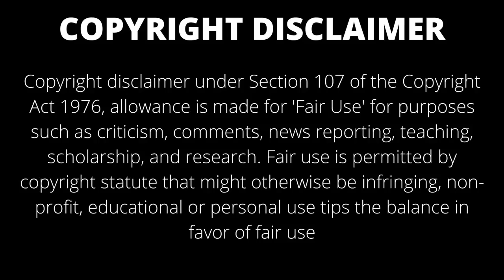உறவே நீ தொடர்கதை-முழு நாவல்//காதல் கதைகள் / தமிழ் ஆடியோ நாவல் /முழு நாவல/ Bee novels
உறவே நீ தொடர்கதை-முழு நாவல்/ Tamil novels /Tamil audio novels / Tamil novel audio / Tamil Family novels / Tamil stories / novels / audio stories /  Bee novels /காதல்   கதைகள் / தமிழ் ஆடியோ நாவல் /முழு நாவல/ Bee novels

Story Read by: Sobiya
வாசிப்பது: ஷோபியா

வாசிப்பது: ஷோபியா